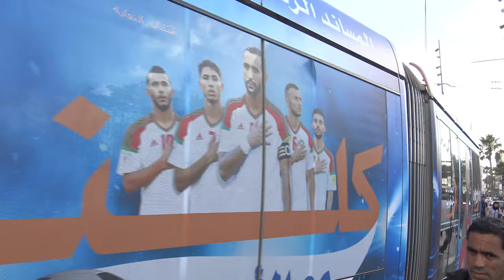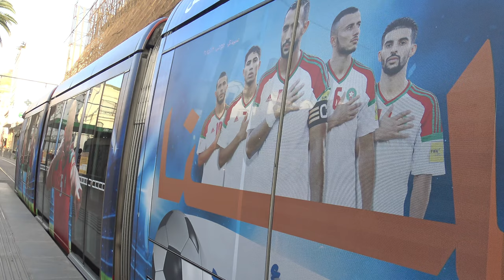⁴ᴷ Moroccan Trams in Casablanca (2018)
Some brief clips of the electric railway system that surrounds suburban Casablanca, in Morocco. Enjoy!

Taken in July 2018.